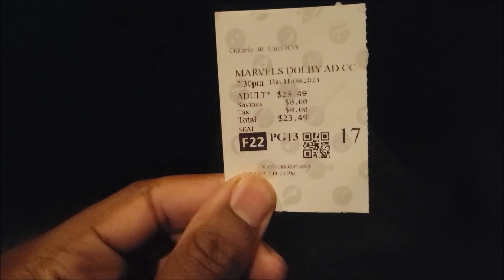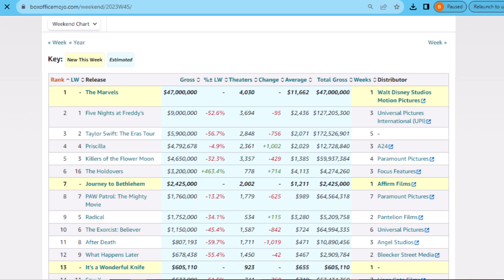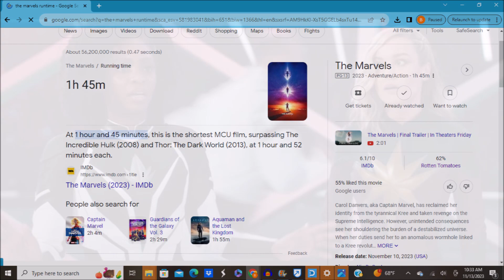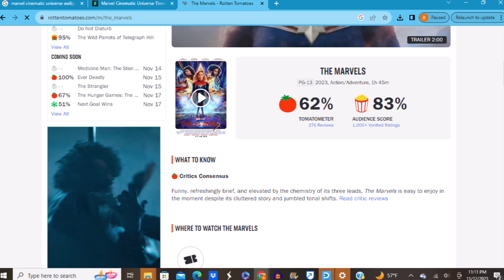The Marvels REVIEW + Box Office DISASTER | HUGE FLOP FOR MARVEL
My review of The Marvels and a look at why it flopped at the box offcie.